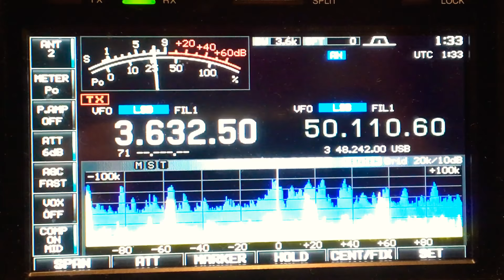6 Meter Guys go High Frequency